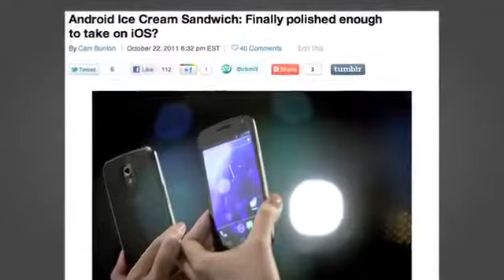iOS versus Android, iPhone 4S breaks records, and more!